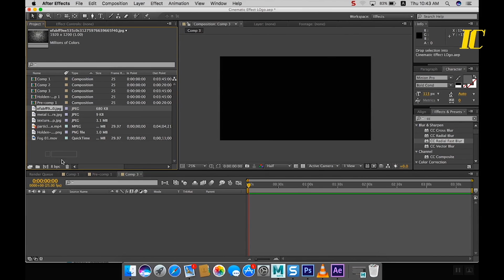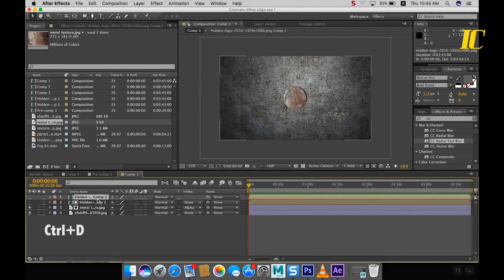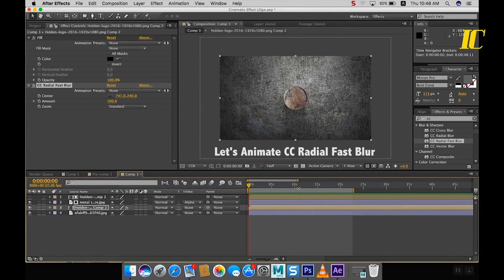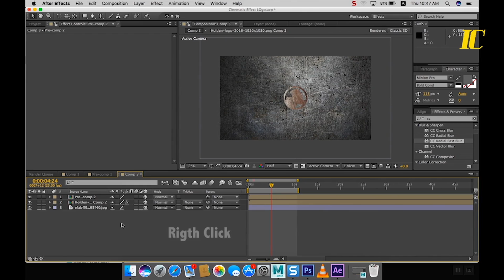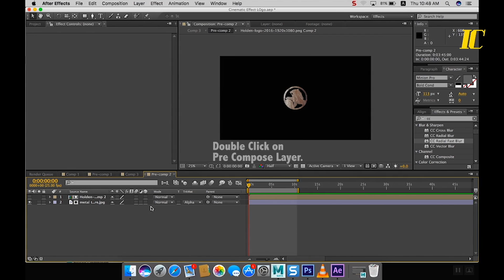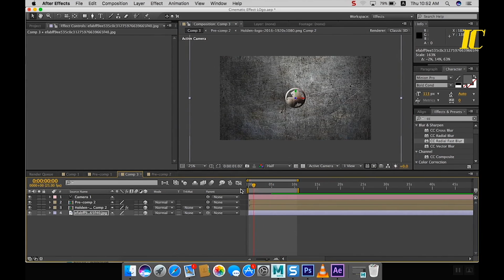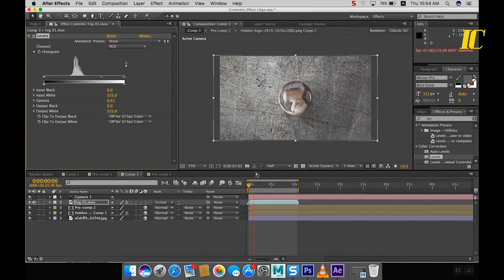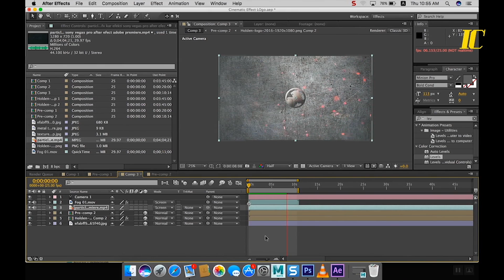After Effects Tutorial : Cinematic Intro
Credit :-
Song
Feel Good
Artist
Syn Cole
Album
Feel Good
AEI (on behalf of NCS); LatinAutor - SonyATV, LatinAutor - UMPG, UNIAO BRASILEIRA DE EDITORAS DE MUSICA - UBEM, LatinAutor, Abramus Digital, Featherstone Music (publishing), ASCAP, LatinAutorPerf, UMPI, CMRRA, and 25 music rights societies

Intro = Intro Music : abhi's music world ( Master bgm )